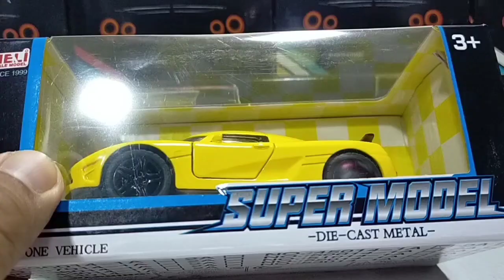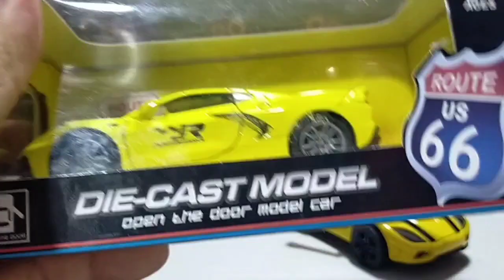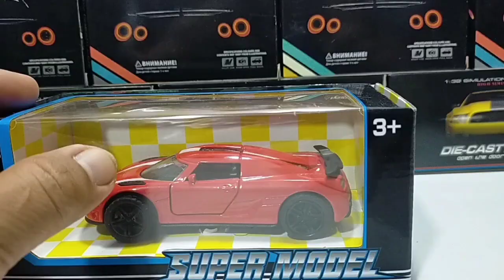FERRARI SPIDER YELLOW, KOENIGSEGG AGERA YELLOW, KOENIGSEGG AGERA RED